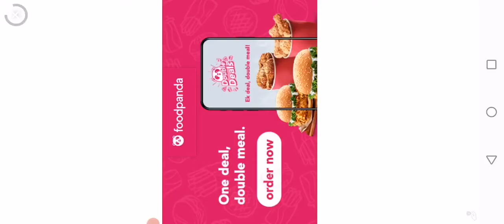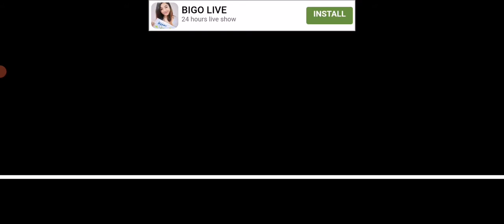Short life gameplay funny game for mobiles